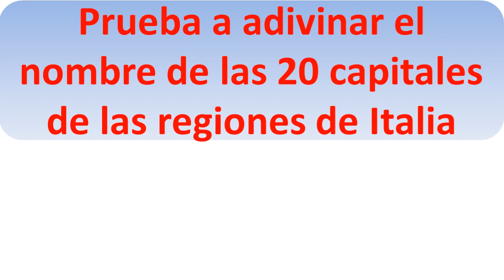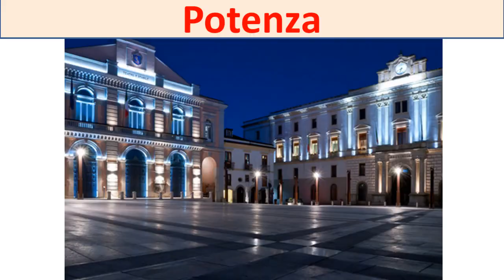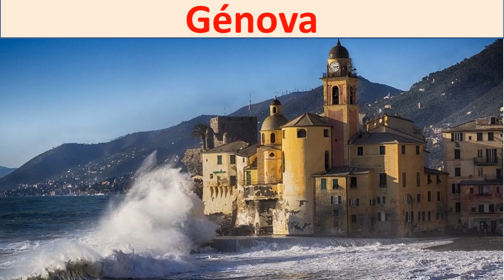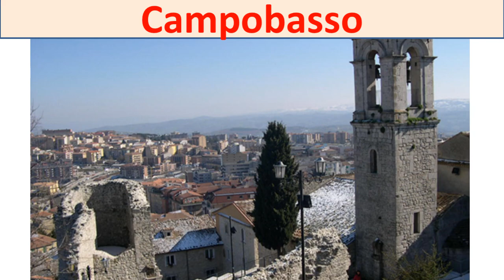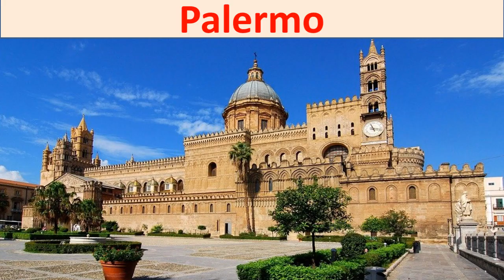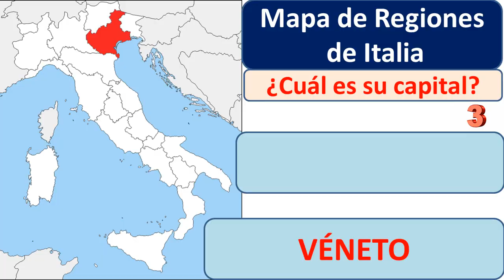Regiones de Italia y sus capitales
Regiones de Italia y sus capitales en el mapa de Italia.
Las regiones italianas y las capitales de Italia de las 20 regiones de Italia
Las ciudades de Italia son muy bellas.  Conozcamos las ciudades italianas que son capitales de regiones de Italia
Aprende geografia de Italia
Capoluoghi d'italia test de italia